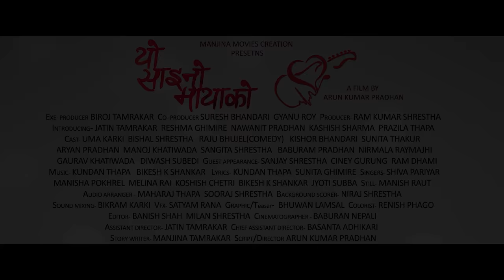New Nepali Movie - " YO SAINO MAYAKO" Teaser || Jatin Tamrakar, Reshma Ghimire || Latest Movie 2016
New Nepali Movie - " YO SAINO MAYAKO" Official Teaser || Latest Nepali Movie Teaser 2016
Manjina Movie Creation Presents
Movie : Yo Saino Maya Ko
Introduce : Jatin Tamrakar, Reshma Ghimire, Nawanit Pradhan, Kashis Sharma, Prajila Thapa
Cast : Uma Karki, Bishal Shrestha, Raju Bhujel, Kishor Bhandari, Sunita Thakur, Diwash Subedi, Aryan Pradhan, Manoj Khatiwada, Gaurav Khatiwada, Sagara Dangol, Sunil Subba
Guest Appearance : Sanjay Shrestha, Ciney Gurung, Ram Dhami
Lyrics : Kundan Thapa, Sunita Ghimire
Singer : Shiva Pariyar, Manisha Pokhrel, Melina Rai, Kohish Chetri, Bikesh K Shankhar, Jyoti Subba
Still Camera : Manish Raut ,
Production Controller : Karan Singh
Music Arranger : Maharaj Thapa, Suraj Shrestha
Background : Niraj Shrestha
Doubbing / Mixing : Bikram Karki
Vfx : Satyam Rana, Bhuwan Lamsal
Colourist : Renish Phago
Editor : Banish Shah, Milan Shrestha
Cinematography : Baburam Nepali
Associate Director : Jatin Tamrakar
Story : Manjina
Script / Director : Arun Kumar Pradhan
Co Producer : Suresh Bhandari, Gyanu Roy, Biroj Tamrakar
Producer : Ram Kumar Shrestha